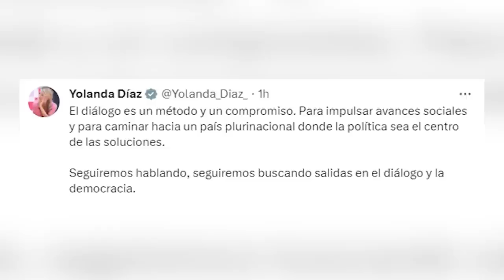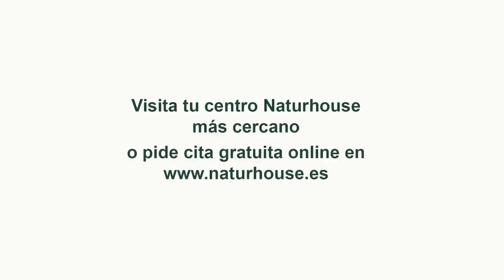Jesús Á.Rojo, el sanchismo está llevando a España hasta el peligro de otra Guerra Civil